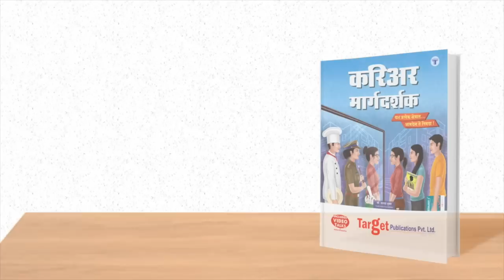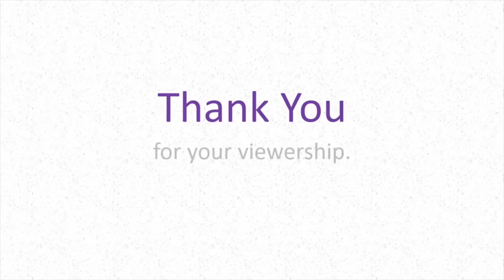Mr. Bhaurao Nanasaheb Karhade